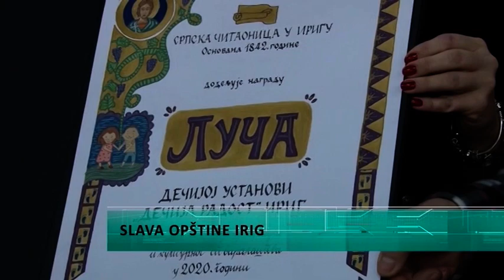Irig slavi svog zaštitnika Sv. Trifuna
Presecanjem slavskog kolača i molitvom u zgradi Opštine Irig uz prisustvo čelnih ljudi opštine, obeležena je opštinska slava Sv. Trifun, zaštitnik ove Opštine. Tim povodom, predsednik Opštine Irig Tihomir Stojaković čestitao je svim Irižanima slavu uz želju za dobro zdravlje i uspeh. Slava je obeležena u užem krugu saradnika i u skladu sa epidemiološkim merama.